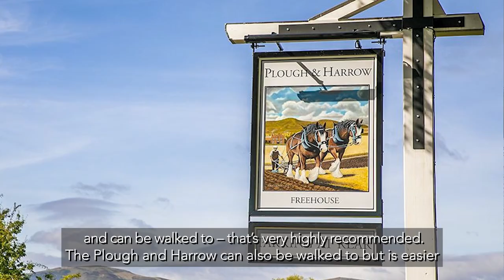Malvern Hills Club site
A large site with views of the nearby Malvern Hills and ideally located for a host of attractions in the surrounding area. As well as walking and exploring the Malvern Hills the site is also close to Worcester, Upton upon Severn, Hereford and the Three Counties Showground which hosts numerous shows throughout the year.
You can read more about Malvern Hills Club site and touring in the West Midlands in general in the August edition of the Club Magazine using our Magazine App or online page turner on the Club
To find out more about this site and to book go